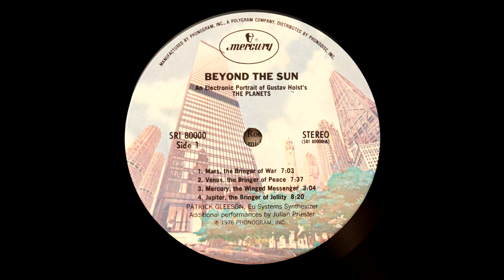Patrick Gleeson - Mars, The Bringer Of War (Vinyl, Linn Sondek, Koetsu Black Gl, Herron Aaudio)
Patrick Gleeson - Beyond The sun: An Electronic Portarit Of Holst's The Planets (Mercury - SRI 80000 - US 1976)